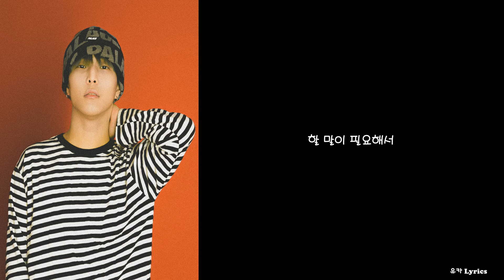Jayci yucca (제이씨 유카) - Star (natural ver.) (Prod. TOIL) /Lyrics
제목: Star (natural ver.) (Prod. TOIL)
작사: Jayci yucca (제이씨 유카)
작곡: Jayci yucca (제이씨 유카), TOIL
편곡: TOIL
Guitar by 이신우
Mixed by allday4real
songs Mastered by allday4real
Artwork Designed by  beadle